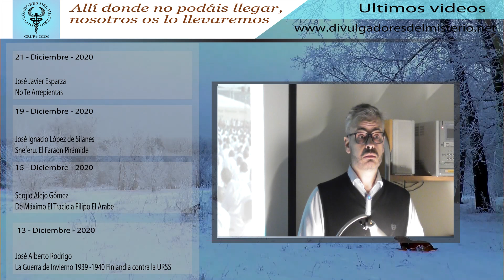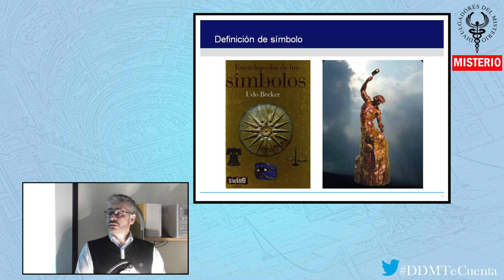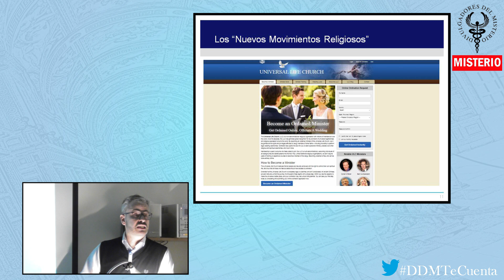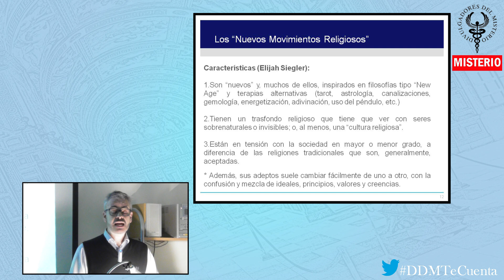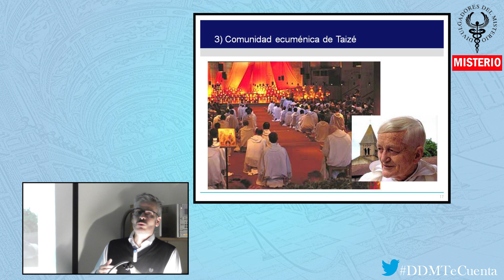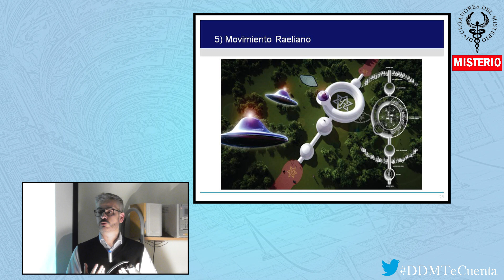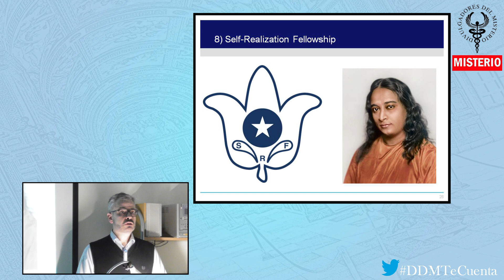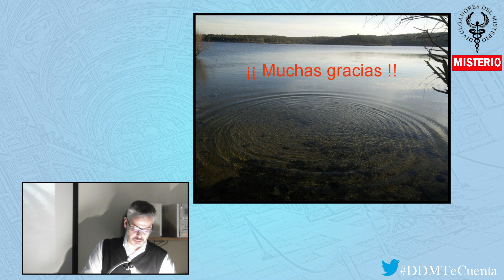🎭🎭 Simbología y Nuevos Movimientos Religiosos por Victor M. Fernández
ESPÍRITAS MADRID
Asociación de Estudios Espíritas de Madrid

C/ De La Bolsa 14, 1º Derecha, letra D, 28012, Madrid.